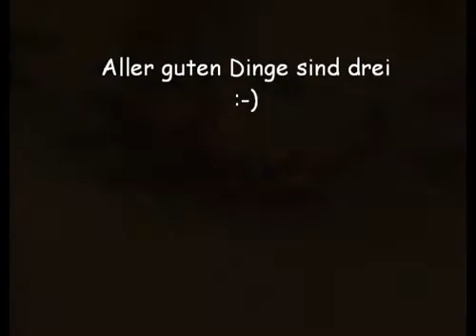Ameisenkönigin bei der Eiablage - egg laying ant queen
Die Königin bei ihrem Tagewerk: Vorne rein - Hinten raus. Die macht den ganzen Tag nix anderes...

This is my Lasius niger ant queen. being fed, laying eggs. She does little else over the whole day...